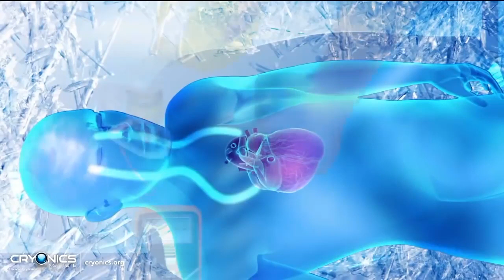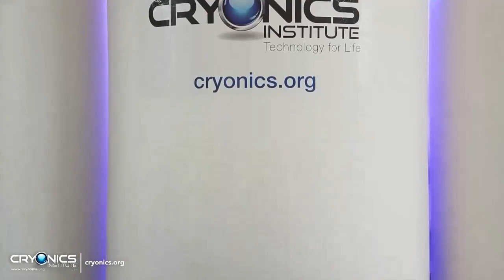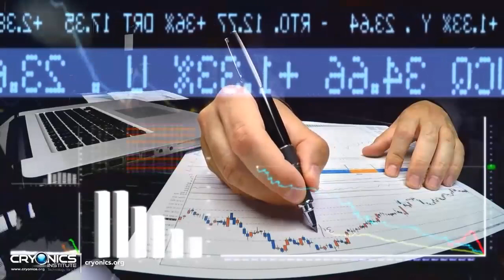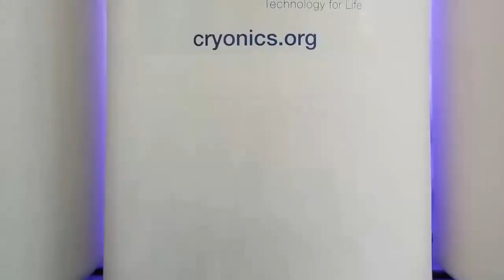Instituto de Criónica (The Cryonics Institute)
El Cryonics Institute ofrece suspensiones criónicas humanas de cuerpo completo, preservando a los pacientes con la esperanza de un renacimiento en el futuro. Obtenga más información sobre el proceso criónico, la historia del movimiento y el Instituto de Criónica. Para obtener más detalles, incluidas las opciones de membresía y suspensión, visite cryonics.org.